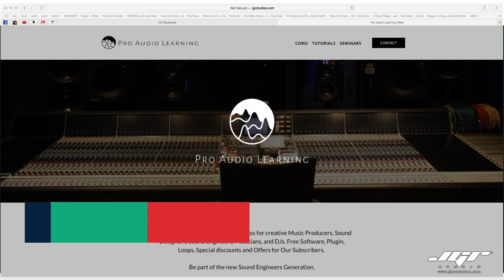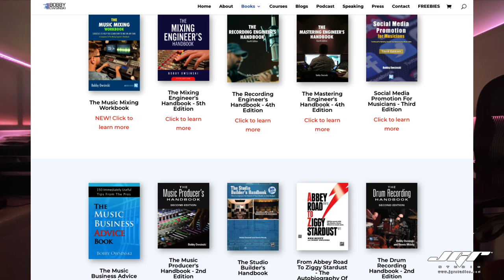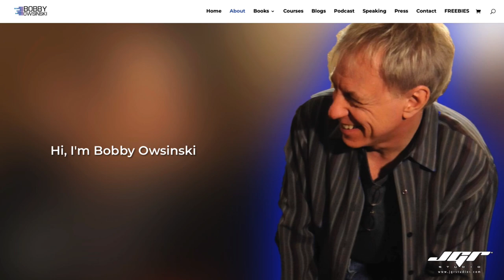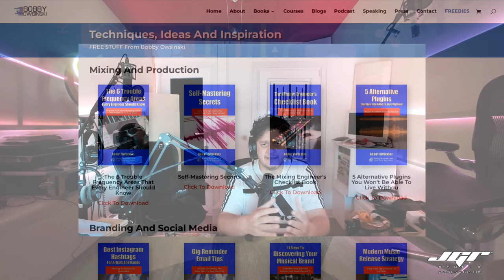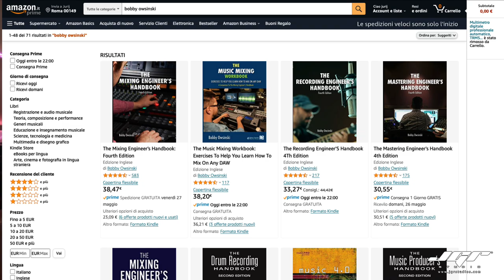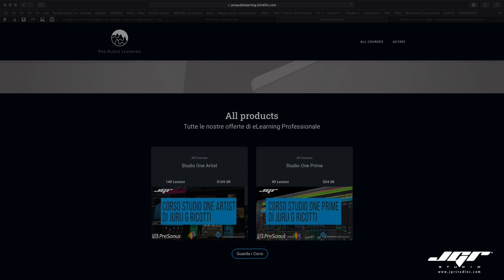Bobby Owsinski e Jurij G Ricotti Intervista Seminario Come Costruire un Home Studio ITA SUB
Bobby Owsinski è il più famoso didatta e divulgatore sull'audio recording del Mondo, i suoi 27 libri sono già stati pubblicati in diversi paesi e giunti alla 5 edizione. Ho costruito il mio studio seguendo i suoi consigli e siamo oggi qui insieme per parlarne oltre che a rispondere alle vostre domande.